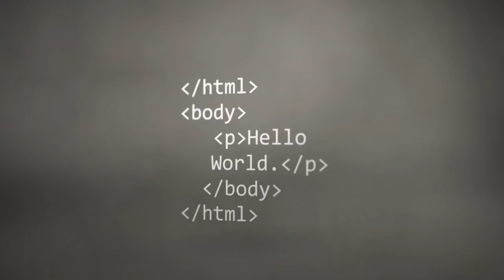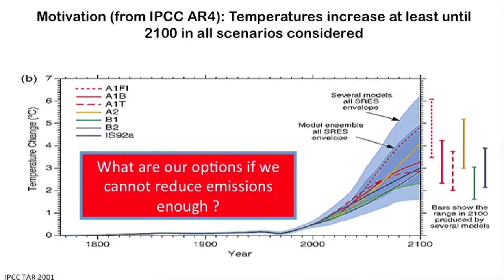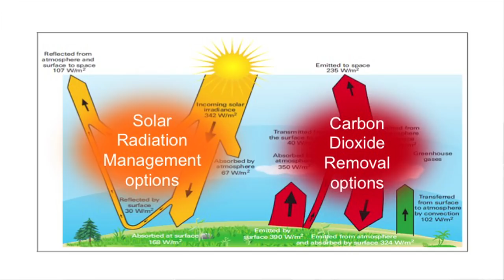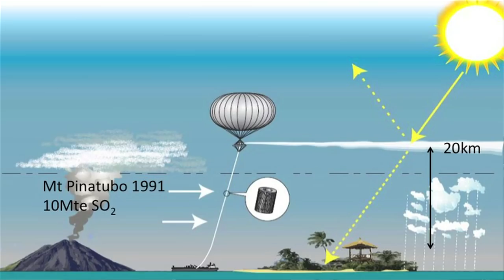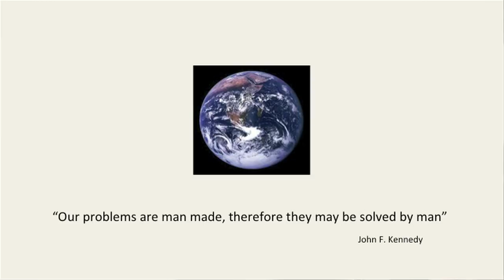IdeasLab 2014 - Lord Martin Rees - Do We Need Geo-Engineering?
The world is getting warmer and more crowded but we can't predict the scale of the problem, says Lord Rees. The astronomer says we will know more in 20 years, and geoengineering is a radical Plan B if other attempts to curb carbon dioxide emissions fail.